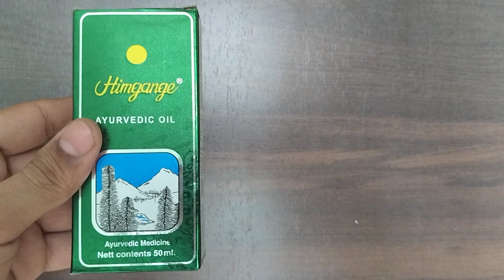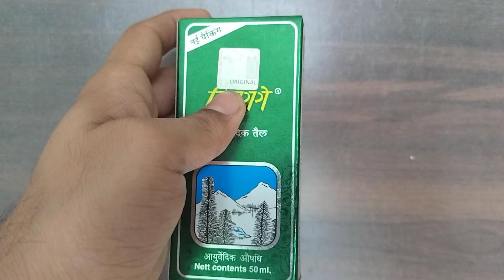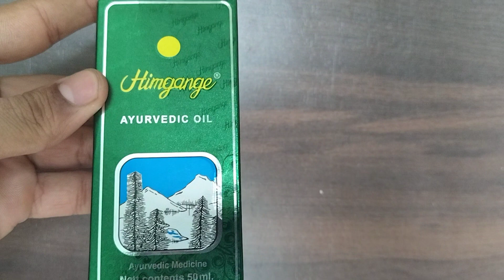Himgange "Ayurvedic -oil" for headache and muscle pain relief 😮‍💨